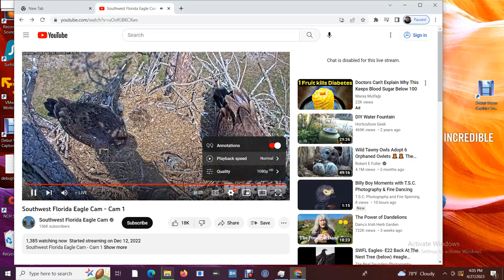SWFL Bald Eagles 04/27/2023 13:30